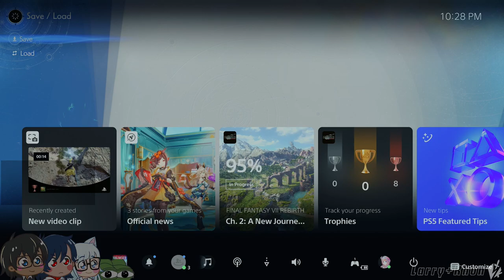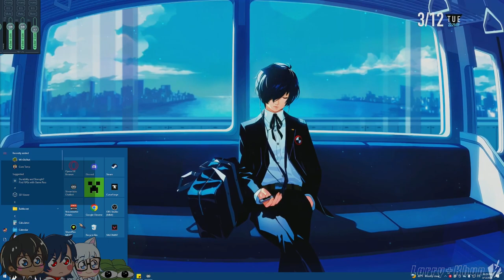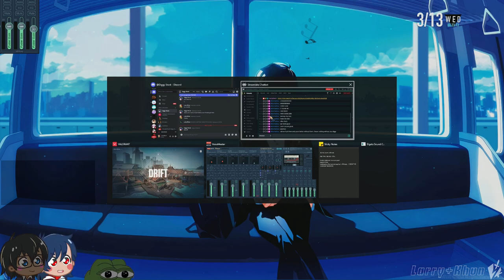WE ADVANCE FF7 Rebirth! and then play valo... - [03/12/2024]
im crying inside but i love hanging out with my friends